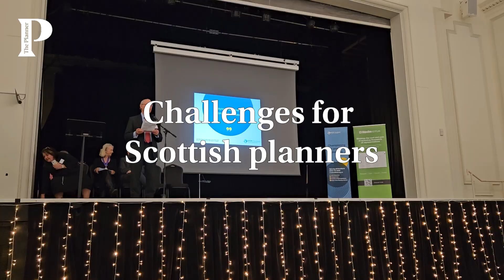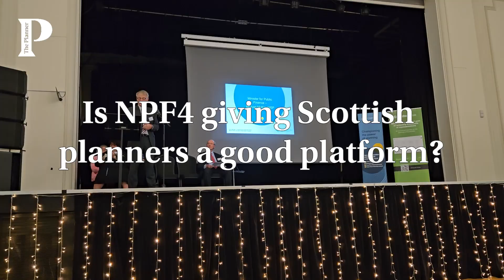Placemaking in Scotland: A Q&A with Dr Caroline Brown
A four minute  Q&A with Dr Caroline Brown, the RTPI's director for Scotland, Ireland and the English regions, about RTPI Scotland's annual planning conference on 2 October 2024.

Titled The Art of Placemaking: Past, Present and Future, the conference looked at the policy and practical mechanisms that drive placemaking in a Scottish context.

During the course of the interview, Caroline offers thoughts on:
- the day as a whole, including a defence of the purpose of planning
- the challenge of delivering enough housing in Scotland
- the impact of lack of resources in the Scottish planning system
- problems with viability
- Scotland's placemaking tradition
- how planners are addressing health inequality in Scotland
- the advent of the fourth National Planning Framework.